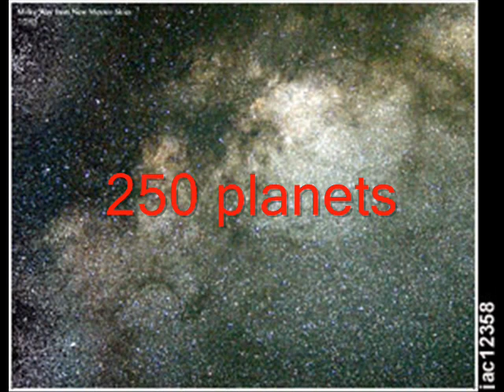New Hope for finding Alien Earths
Rocky planets similiar to Earth could be found around sunlike stars in our galaxy.Intelligent life may be another matter altogether!